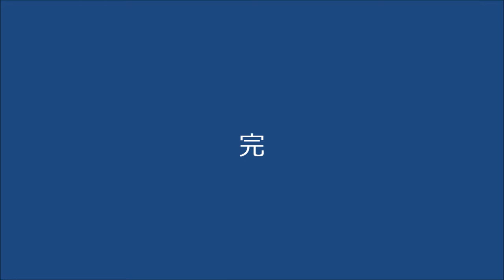第３９回城島ふるさと夢まつり２０１１ その４ 龍神太鼓その２